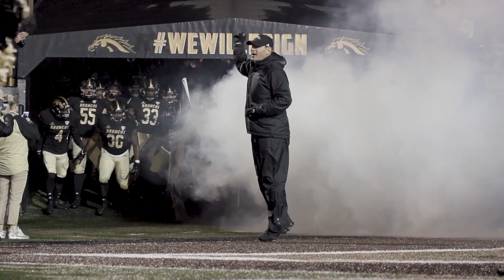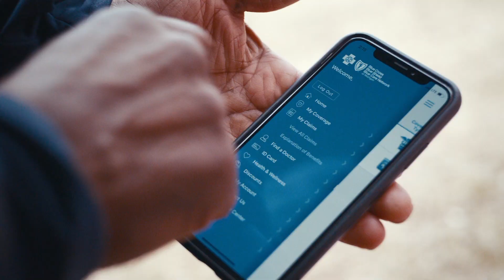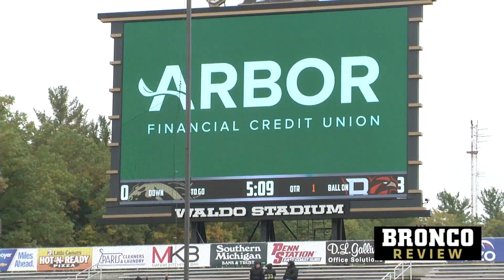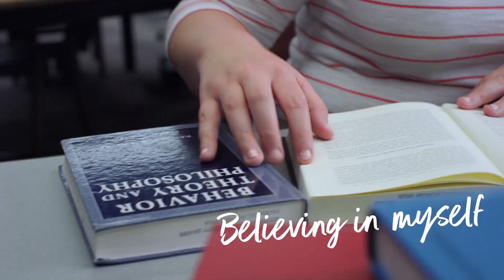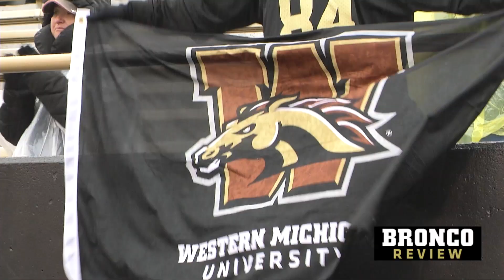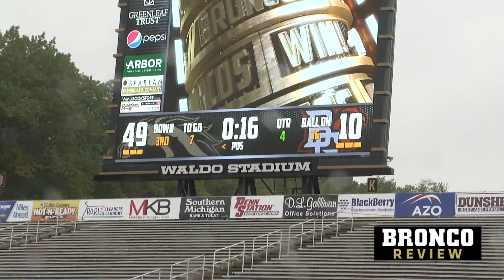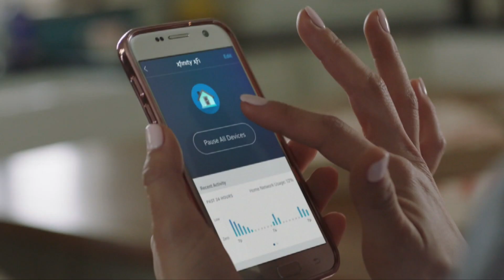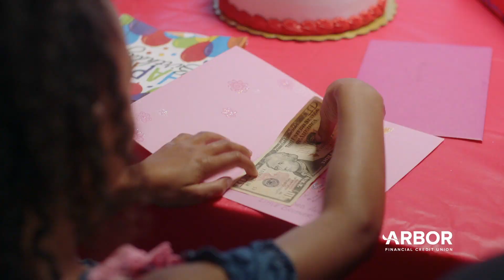Bronco Review Bowling Green